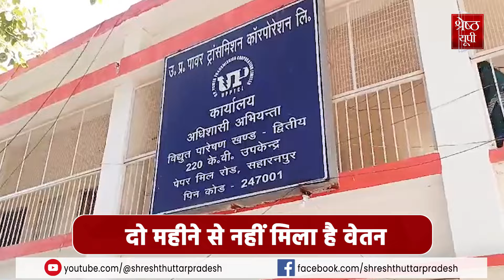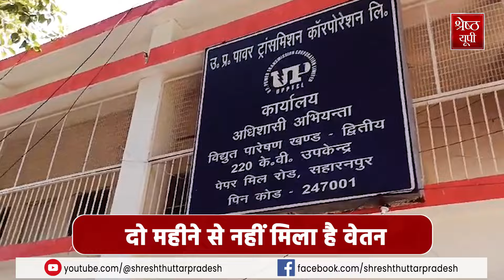Saharanpur News: सहारनपुर में वेतन नहीं मिलने से संविदा कर्मियों के बिगड़े हालात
Saharanpur News: सहारनपुर में बिजली विभाग के संविदा कर्मचारियों को पिछले दो महीने से वेतन नहीं मिला है, जिसके बाद संविदा कर्मियों ने जनप्रतिनिधियों से गुहार लगाई है, संविदा कर्मियों का कहना है कि, पिछले दो महीने से उनका वेतन नहीं दिया जा रहा है, जिससे उनकी आर्थिक स्थिति खराब हो गई है,इधर संविदा कर्मचारियों की गुहार पर सांसद इमरान मसूद (Imran Masood) के भतीजे हमजा मसूद ने बिजली विभाग के एक्सन से मुलाकात की, और वेतन का भुगतान करने की अपील की.